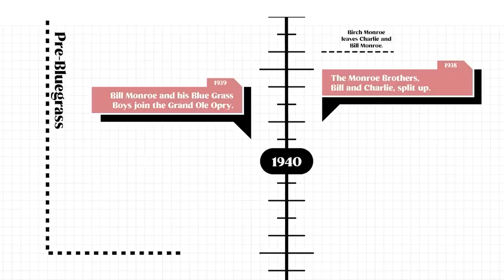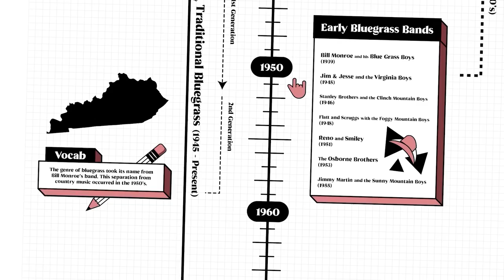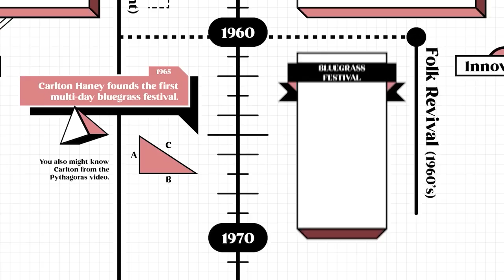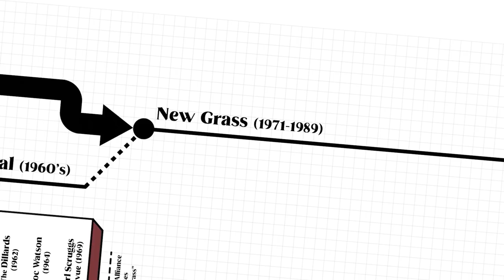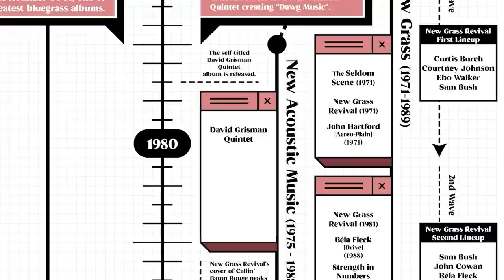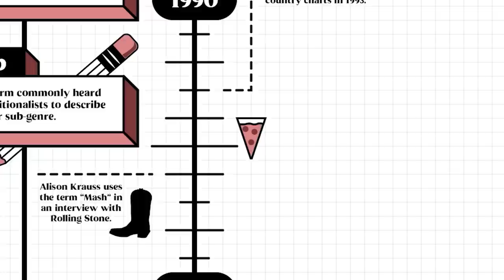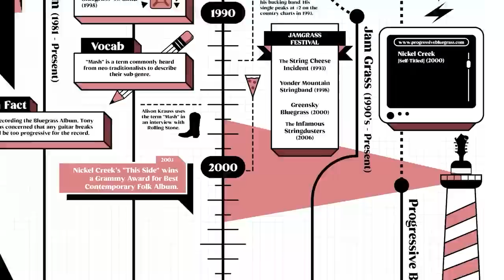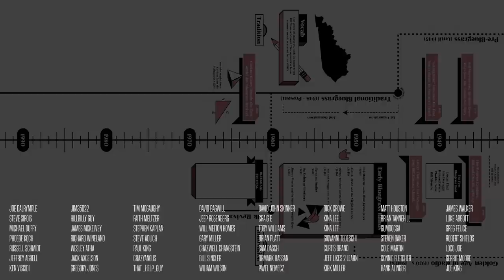A Guide to Bluegrass History by Subgenre